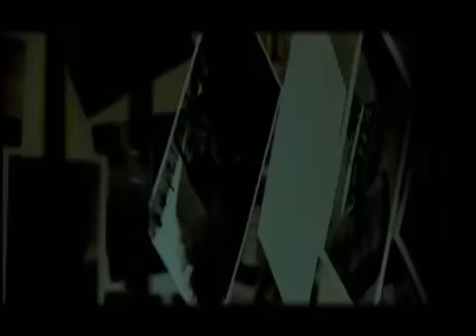Mina Kostic - Stariji covek (Official video)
Download/Stream:

🎵Muzika:
🎵Tekst:
🎵Aranzman: